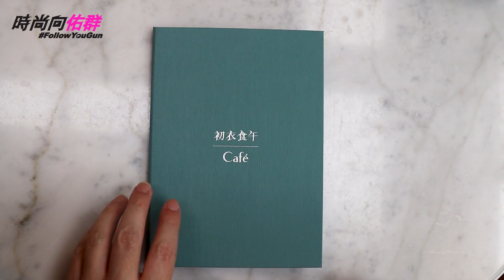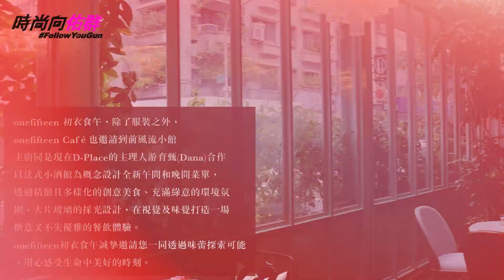【時尚向佑群Vol.41】佑群老師帶逛城市綠洲選品店 初衣食午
【時尚向佑群Vol.41】
不只是日系選品店，佑群老師首度開箱平常私底下最愛逛的、臺灣最具指標性的選品店『 onefifteen初衣食午』。一間由1950年代傳統老洋房改造而成的選品店，除了可以用時尚、精緻形容它之外，你也能在逛店的同時感受到onefifteen初衣食午冀望傳遞的「美好的生活」精神概念。

這次請到了大安店經理Annie 和餐廳經理Alisha 一同開箱，座落在台北繁華腹地中的城市綠洲。 人脈非常廣的佑群老師與 『onefifteen初衣食午』 一拍即合，侃侃而談先前展示過的好友周裕穎設計師與日本友人知名設計師阿部潤一的特展。不愧選品店名稱的獨到眼光，獨家販售的設計師款式、享譽各國盛名的設計師品牌與有趣玩味的小物；另外非常值得分享的是，店內還設有餐廳！精心設計的陳設與菜單，絕對值得親臨現場品嚐看看。這次，佑群老師不私藏，帶大家進行一趟時尚又有品味的貴婦級旅程。

李佑群老師個人時尚頻道的新節目堂堂登場囉！繼高端質感的《YOUTV》、娛樂生活的《YOU LIVE! 佑見微時尚》、深度人物訪談的《人群》後，佑群老師擔任製作人與主持人的《時尚向佑群》正式來囉！
顧名思義時尚就是要「向」佑群老師看齊！或是必須「像」佑群老師一樣熱愛時尚的雙關語，舉凡時尚、美妝、保養、生活品味、旅遊等等，佑群老師帶你以輕鬆實用的方式領略最新流行趨勢！